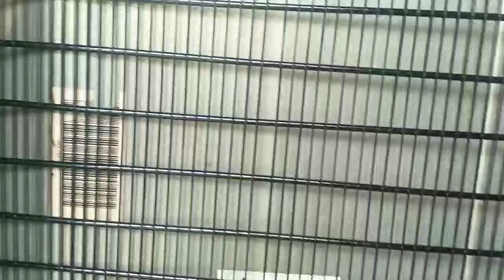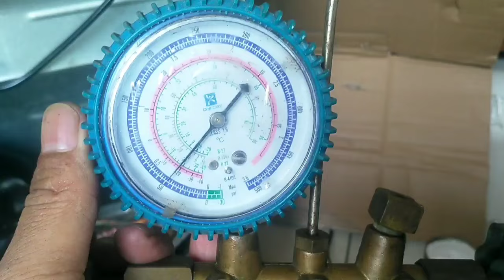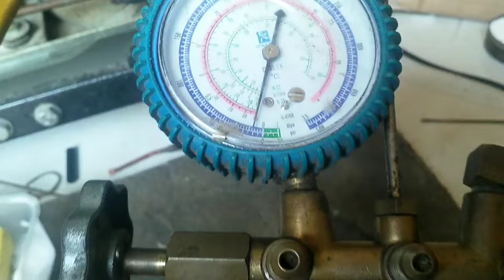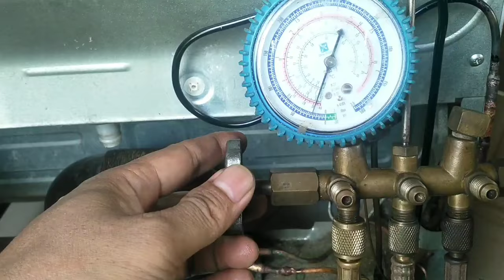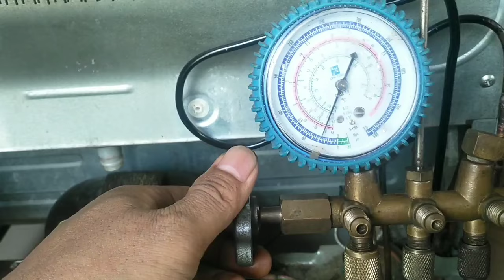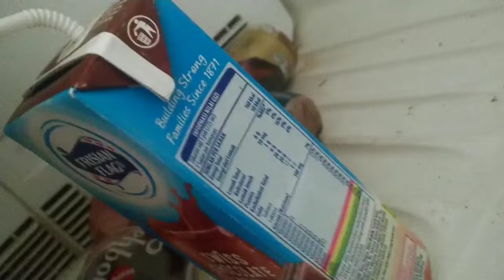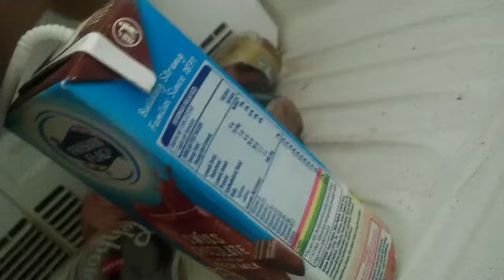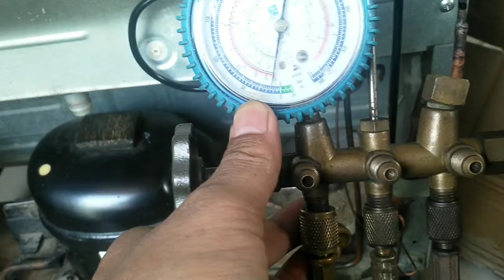ABIS DI ISI FREON TIDAK DINGIN LAGI!!!,INI Salah satu sebabnya